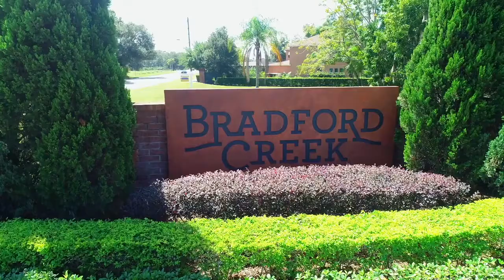Bradford Creek | Starting at $400K | Winter Garden - FL | X World Properties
X World Properties